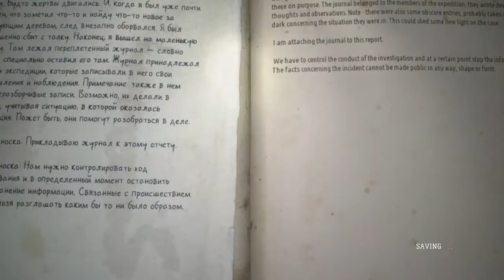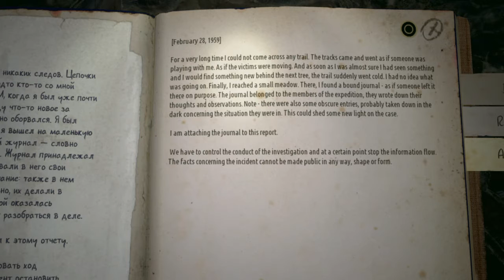Kholat Part 6